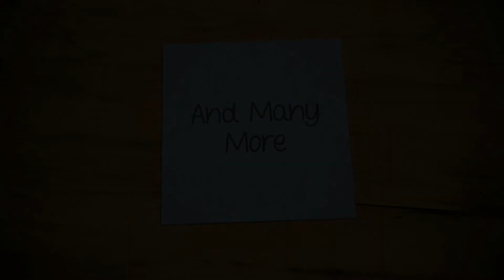ENTREPRENUER LIFE | BEATEN BY THE RAIN || CHALLENGES ACCRA-GHANA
In today's video, is all about my entrepreneur life in Ghana, sharing with you some of the challenges we go through when we go for an event. Is not easy for us but we move. ENJOY!

VLOG | LUXURY PLACE TO HAVE A BUFFET DINNER / LUNCH DATE / RELAXATION IN ACCRA GHANA | BERNNY HOUR

*WE WENT TO A PRIVATE BEACH HOUSE IN ACCRA GHANA ( HOLIDAY) games ,food, drinks, dance etc. | VLOG

* A SERENE PLACE TO BE ON A FRIDAY NIGHT IN ACCRA-GHANA | Live Band, Good Music, Good Food etc

* STORY TIME | My African Dad overreacts to a romantic book I read, see what happens next

* OMG! THIS MEANS A LOT TO ME | the little things matters the most (Mother's Day 2020)

Camera; My Phone (Samsung Galaxy A51)

Editor; Myself